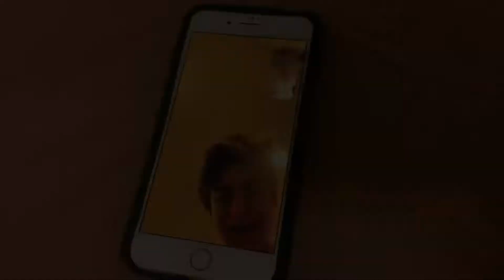NHB TV: EPISODE 2 - The Breakdown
What is going on between Tim and Eamon?